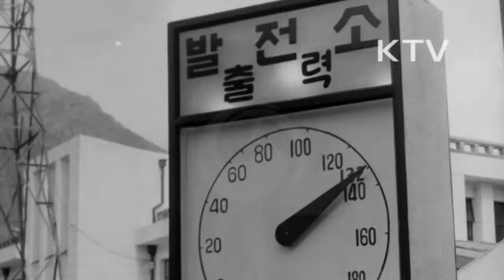대한뉴스 제 498호-민정 1년을 뒤돌아보다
뒤돌아 본 1년, 제3공화국.
-해뜨는 아침, 서울시 전경과 멀리서 바라본 중앙청 건물.
-제 5대 대통령 취임식 모습.
-외교면에서 유엔의 외교활동 강화, 김용식 외무부장관 모습.
-국제기구를 통한 국제적 지위향상, 자유우방에 대한 적극적인 외교활동.
-중립국 나라의 기술원조를 해서 우리나라에 대한 인식을 새롭게 함, 유엔활동, 기술회의 등.
-건국사상 처음으로 월남에 지원군을 파견해서 한국을 위한 집단 안정보장체제를 공고히 함.
-고정환율을 단일변동환율로 개정, 환율을 현실수준에 부합시켜 국제수지를 개선, 김유택 장관 발표.
-특별관세법의 실시로 관세수입을 확보.
-밀수사범을 강력히 단속해서(2,491건에 1억 5천만원 적발) 국내사업 발전에 뒷받침, 밀수사범 단속 모습.
-경제개발 5개년 계획의 완수를 위해 외자조달과 선진국의 기술도입 등을 목적으로 각종 경제관계협정 교섭을 추진해서 많은 차관 얻음, 기술협정 교섭 모습.
-건설사업에서는 태백산 지역 종합개발, 국토 개간사업 확장과 영농 방법의 개선.
-국토의 개간 모습, 감자 캐는 모습, 밭갈이하는 모습.
-전원 개발에서는 부산 감천 화력발전소를 건설, 연간 59만 7천 4백KW 시설용량을 갖추게 됨.
-부산 감천 화력발전소 준공식 모습.
-충주·나주 비료공장, 울산공업센터, 정유공장 가동으로 연간 190만 원유를 처리, 석유의 국내 수요 충당.
-시멘트 생산, 연간 100만톤의 시설능력을 증설, 172만톤 생산, 쌍용 시멘트공장 모습.
-수출되는 모습.
-활기찬 거리 모습, 중앙청 모습, 거리 모습.